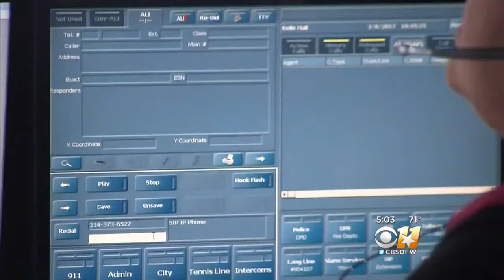Still No Solution Three Weeks Into Dallas 911 Troubles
New numbers show 911 call takers are still struggling to achieve the city's goal for answering emergency calls.